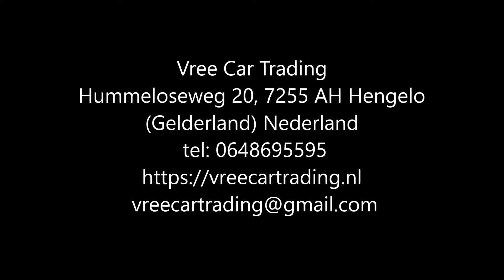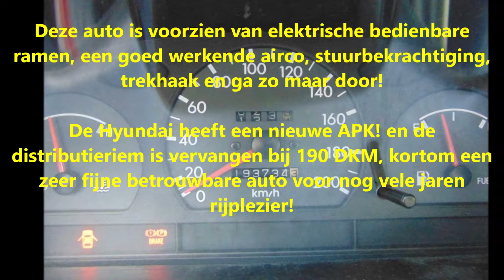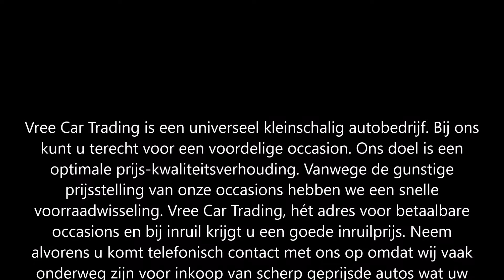Vree Car Trading. Hyundai Excel 1.3 L HB 2000 (VERKOCHT)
Hyundai Excel 1.3 L HB 2000 Rood AIRCO!! NIEUWE APK!!

Zeer goed rijdende en keurig onderhouden Hyundai Excel!

Deze auto is voorzien van elektrische bedienbare ramen, een goed werkende airco, stuurbekrachtiging, trekhaak en ga zo maar door!

De Hyundai heeft een nieuwe APK! en de distributieriem is vervangen bij 190 DKM, kortom een zeer fijne betrouwbare auto voor nog vele jaren rijplezier!

Merk & Model:Hyundai EXCEL
Bouwjaar:2000
Uitvoering:1.3 L HB
Carrosserie:Hatchback
Kenteken:74-FZ-ZL
APK tot:30 september 2020
Brandstof:Benzine
Kilometerstand:193.734 km
Transmissie:Handgeschakeld 5 versnellingen
Verbruik:13,51 km/l
Motorinhoud:1.341 cc
Topsnelheid:174 km/h
Vermogen:84 pk

Opties:
• Startonderbreker
• Airconditioning
• Elektrische ramen
• ABS
• Airbags
• Radio

Hummeloseweg 20
7255 AH Hengelo GLD